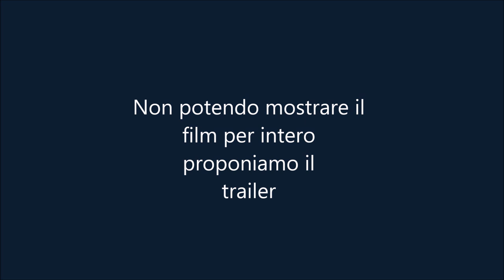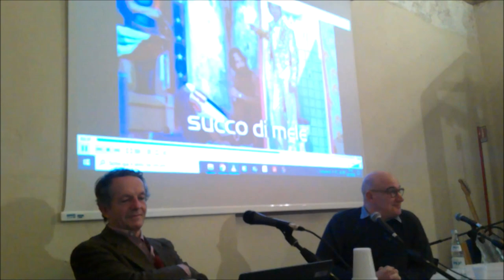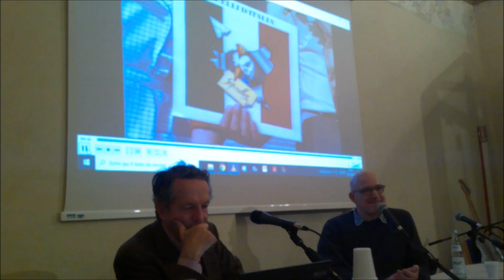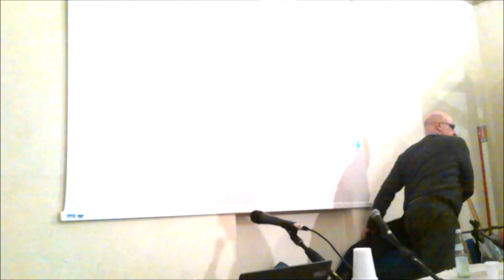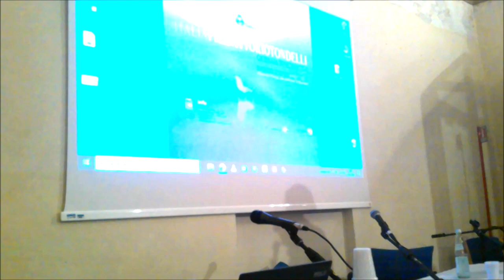Giornata Tondelli 2022 - Estratti dal Pomeriggio - Arti e Linguaggi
[Correggio: Comune di Correggio, 10 Dicembre 2022]
1 file video  in streaming (circa 2h 30 min.)

Sabato 10 dicembre ritorna l’appuntamento dedicato allo scrittore correggese.
Nel pomeriggio,  il programma ruoterà attorno al tema: “Tondelli e le arti” al fine di riflettere sulla personalissima fusione che la scrittura tondelliana opera con il linguaggio del cinema, delle arti visive, della musica, e più in generale con la realtà vissuta. Assieme ai nostri ospiti parleremo della contaminazione continua – che determina l’unicità della scrittura tondelliana – di generi espressivi, ma anche tematiche di geografia letteraria, culturale e sociale.